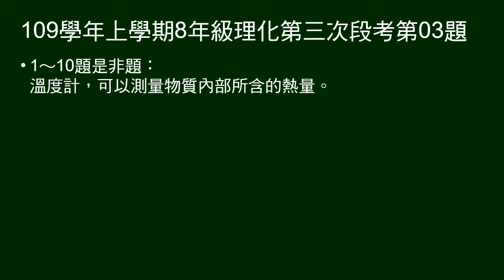109學年上8年級理化三段第03題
1～10題是非題：
溫度計，可以測量物質內部所含的熱量。